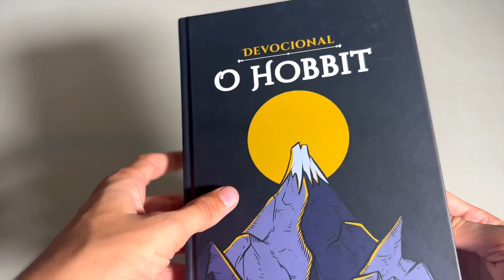Devocional O Hobbit | Capa Dura | Ed Strauss (Livrarias Família Cristã)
Descubra a magia de O Hobbit em um devocional encantador de Ed Strauss. Com 60 reflexões, ele traz a aventura de Bilbo Bolseiro para o nosso dia a dia, utilizando a obra de J. R. R. Tolkien para oferecer soluções inspiradoras para os desafios cotidianos. Ideal para todos os públicos, o devocional transporta os leitores para o coração da montanha, revelando a magia presente em nossas vidas.